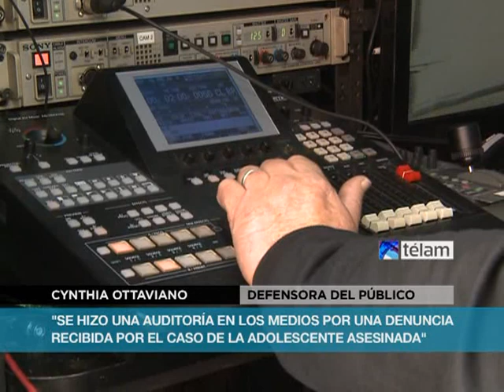Defensora del público evalúa pautas para evitar que los medios vulneren derechos de infancia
La Defensora del Público de Servicios Audiovisuales, Cynthia Ottaviano, manifestó en diálogo con Télam su preocupación con el trato realizado por medios televisivos y radiales ante el asesinato de la adolescente Angeles Rawson, y planteó que se vulneraron los derechos de la víctima, como también la Ley de Servicios Audiovisuales.

Ottaviano adelantó además que "se están elaborando guías para tratar ese tipo de violación de derechos de la infancia, a través de distintas mesas de trabajo y audiencias públicas en distintas zonas del país, en los que se profundiza el análisis de estos temas".

La funcionaria recordó que la Defensoría emitió un comunicado ante la reproducción en algunos medios de un conjunto de fotografías de Ángeles Rawson en el momento en que fue hallado su cuerpo en dependencias de la CEAMSE.

Ante tales imágenes, publicadas originalmente por el diario Muy, del Grupo Clarín, la funcionaria resaltó la necesidad de un tratamiento responsable de noticias, como la referida al asesinato de la joven.

El artículo 3 de la Ley de Servicios de Comunicación Audiovisual, señaló Ottaviano, postula en su inciso d) "la defensa de la persona humana y el respeto a los derechos personalísimos".

La ley establece además la prohibición de producir y difundir imágenes y dichos que menoscaben la dignidad humana, o que resulten perjudiciales para la integridad de los niños, niñas y adolescentes.

"La concepción de la información y la comunicación como servicio social y como fundamento para el ejercicio del derecho humano a la comunicación implica, centralmente, el respeto de los derechos de las personas", resaltó Ottaviano.

Agregó que esos derechos "resultan avasallados toda vez que sus imágenes son expuestas violando su intimidad y dignidad".

La Defensora del Público remarcó que el desconocimiento de los derechos personalísimos de las personas "obliga a promover la reflexión crítica y responsable acerca de la tarea de los medios de comunicación y sus formas de abordaje de noticias".

En ese marco, la Defensoría invitó a los medios de comunicación audiovisuales a "evitar la truculencia y la sordidez de las coberturas", que puedan implicar, precisamente, la violación de derechos consagrados por las normas nacionales e internacionales en relación con los derechos de los niños, niñas y adolescentes.